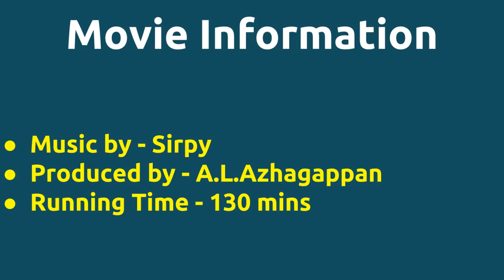Ini Ellam Sugame |1998 movie |IMDB Rating |Review | Complete report | Story | Cast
Movie Title --- Ini Ellam Sugame Unknown facts IMDB rating and Complete Report Cast -- R. Sundarrajan as Mani Ramesh Prabhu in a guest appearance Ravishankar Sanghavi as Nandhini Movie Details -- Music by - Sirpy Produced by - A.L.Azhagappan Running Time - 130 mins